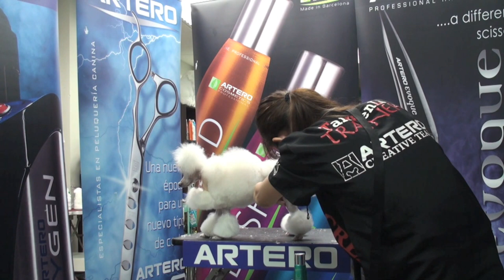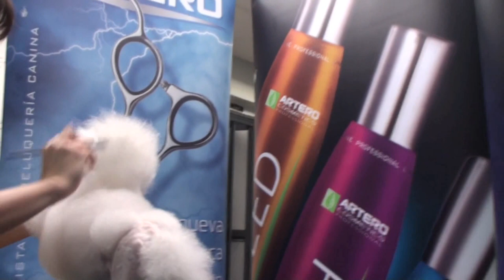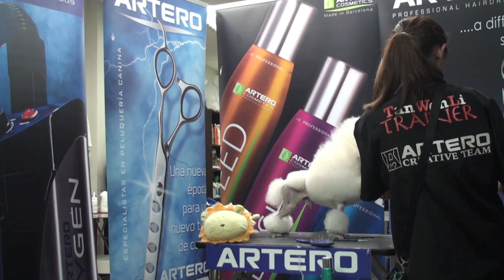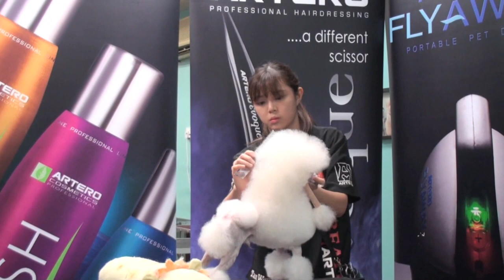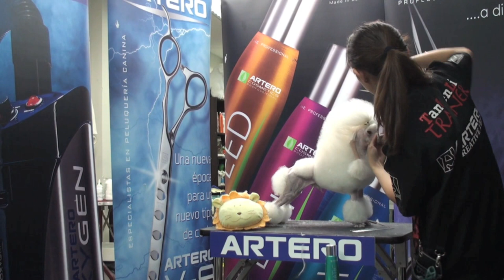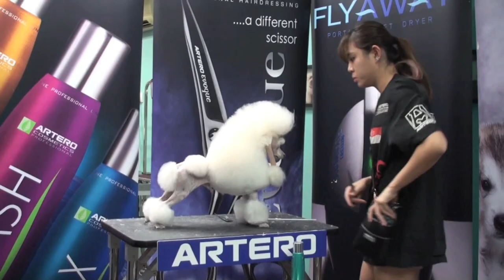ARTERO Continental Poodle Clip Tutorial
ARTERO Creative Team Singapore
Trainer Tan Wen Li
Art Of Pets Grooming School

Full video process of demonstrating continental poodle clip tutorial for new pet groomers.

Interested in creating beauty for animals as a pet groomer?

Visit the link below to find out more information from Art Of Pets Grooming School (ARTERO Creative Team Singapore).